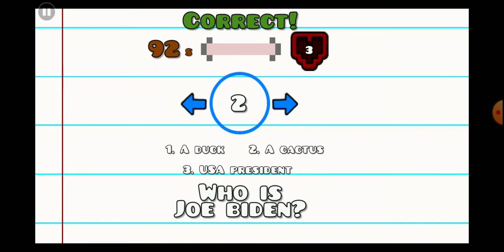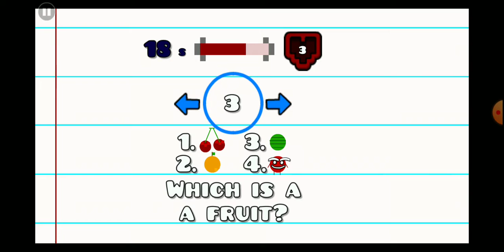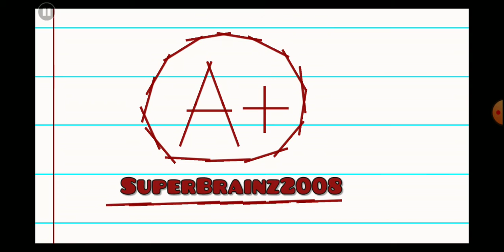The Quiz | Geometry Dash level by me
Level: The Quiz

ID: 62929160

Dancing Moonman

Composer: OcularNebula